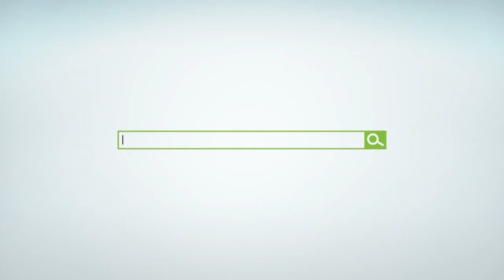4: Building Founding Teams – Do’s & Don’t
This entrepreneurship video series is created by Sergio Monsalve, Founding Partner at Roble Ventures, and Lecturer on entrepreneurship at Stanford University and Marina Glazman, Contributing Writer to several top technology and business publications including Entrepreneur and Business Insider.

In this series, we will discuss the key stages of launching your startup and raising venture capital.
Prospective entrepreneurs can follow along to develop an understanding of the steps for launching, funding, and growing a startup bound for success.